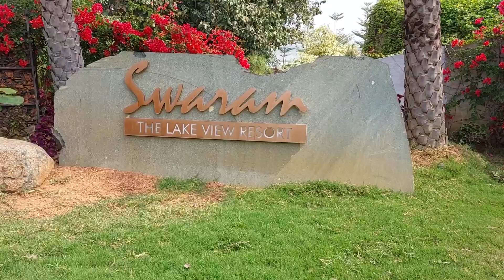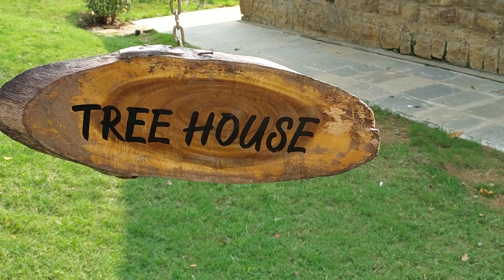स्वरम द लेक व्यू रिसोर्ट बालोद || Swaram The Lake View Resorts Barhi Balod C G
Swaram The Lake View Resorts Barhi Balod C G
Kunj Videos

मुंगई माता मंदिर में भालू || माजा पीनेवाला जंगली भालू || Bear at bawankera jhalap Mungai mata mandir